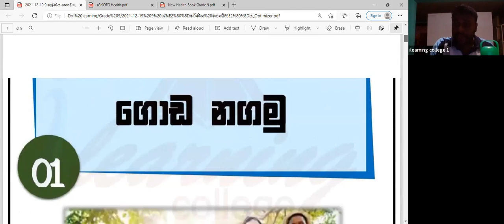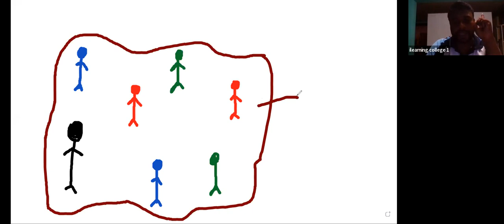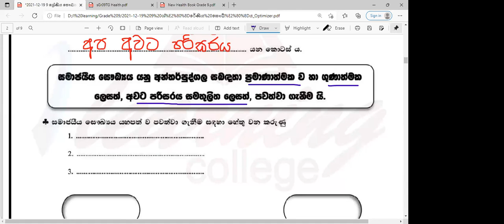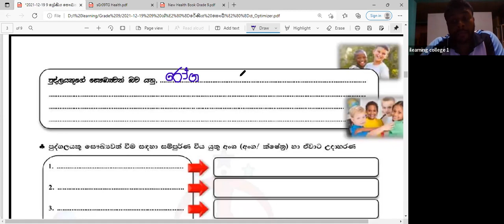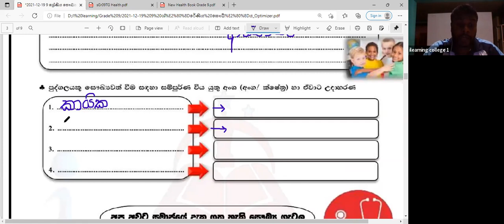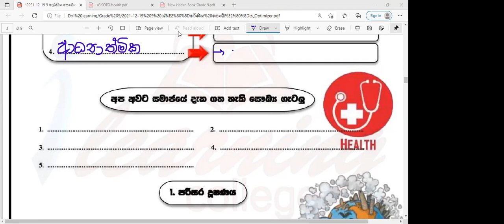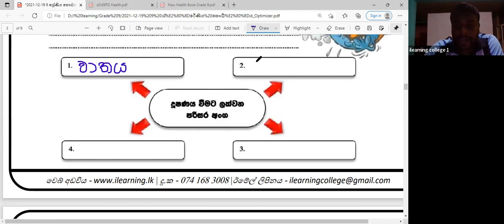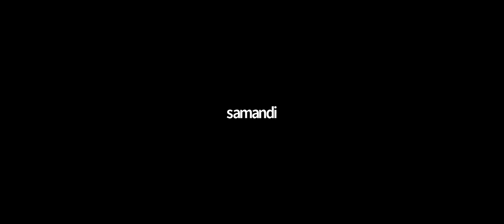9 ශ්‍රේණිය සෞඛ්‍ය හා ශාරීරික අධ්‍යාපනය Dec 19, 2021